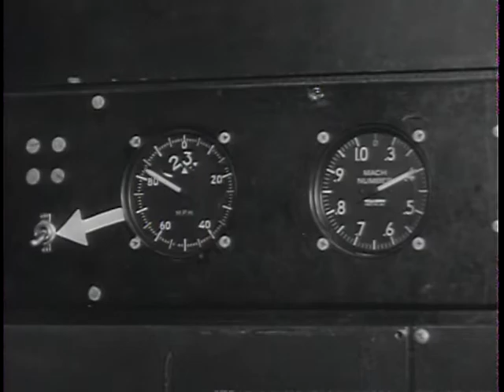The Big Picture - Fifty Years of Aviation (1984)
Department of Defense. Department of the Army. Office of the Deputy Chief of Staff for Operations. U.S. Army Audiovisual Center. (ca. 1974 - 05/15/1984). Army TV series begins new series with salute to aviation progress -- In a salute to aviation progress, the Army's TV series, THE BIG PICTURE, has packaged a neat surprise for viewers in this half-hour episode, "Fifty-Years of Aviation." Beginning with historical footage from 1907 when the United States Army purchased the first military plane, this documentary examines the miracle of flight and pauses to consider what man has done in such a short half century. Apart from the hitherto, seldom-seen footage in this program, THE BIG PICTURE salutes the brave men and women whose courage, tenacity, and skill have directly resulted in Army, Navy and Air Force aviation power second to none. This is the Army's tribute to the pilots, the mechanics, the engineers and the countless others who have given wings to man's dreams. Seen on the screen is the Army's Delackner Aerocycle and the Hiller Flying Platform and pictures of the proposed Aerial Assault Vehicle and the Aerial Jeep.